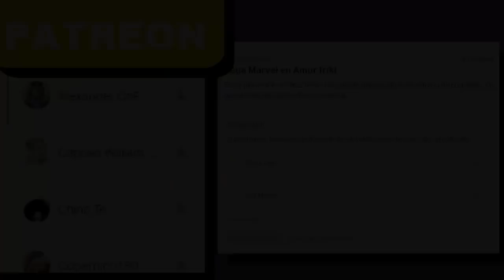10 ANIMES PARA QUIENES ODIAN EL ANIME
1O animes para seducir a tu amigo no otako a que caiga en el oscuro mundo de las chapitas.